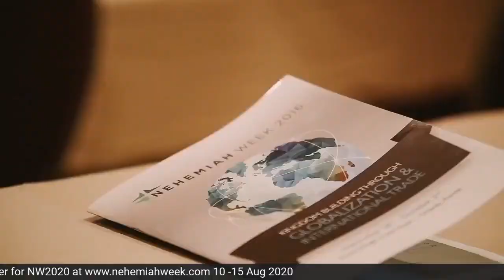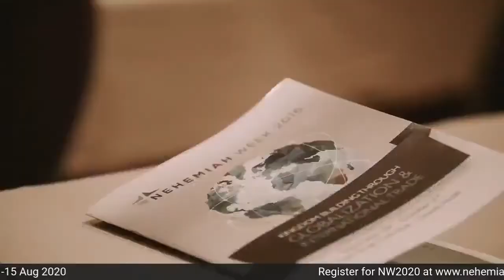Sustainable Church with Chuck Proudfit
Register Now for Nehemiah Week 10th-14th August 2020 on this

On Today's Live Podcast with Chuck Proudfit, We Discuss the Sustainable Church